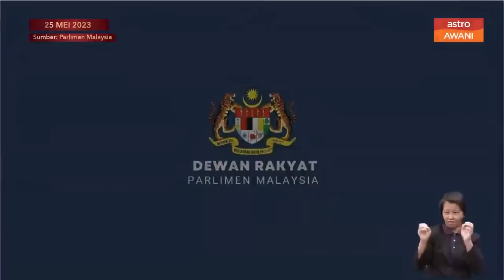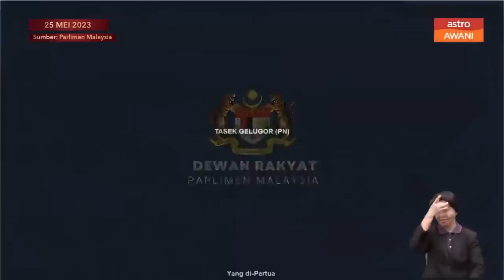Kami nak rakyat lihat kami, kami maharaja TikTok - Shahidan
"Kami nak rakyat lihat kami, kami maharaja TikTok," kata YB Arau, Datuk Seri Shahidan Kassim.

Ia selepas Speaker ingatkan sidang Parlimen disiarkan secara langsung.

"Rakyat di luar melihat," katanya